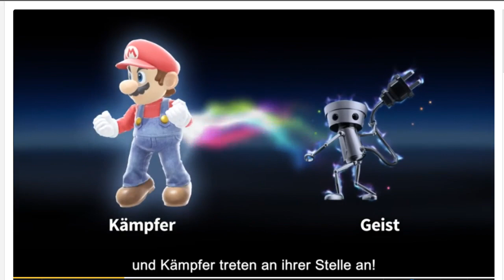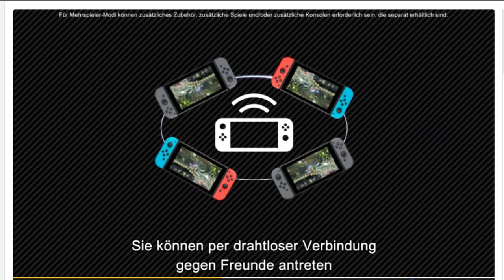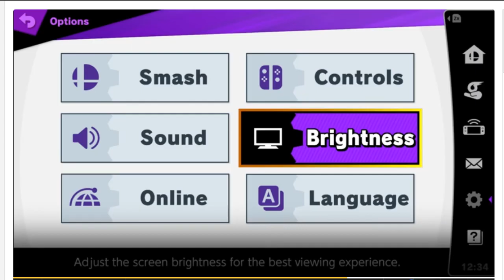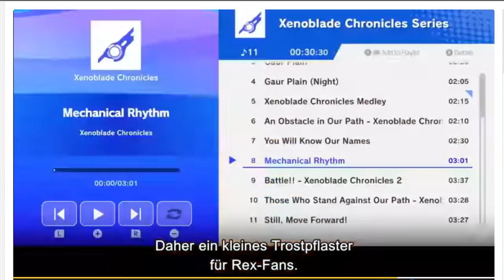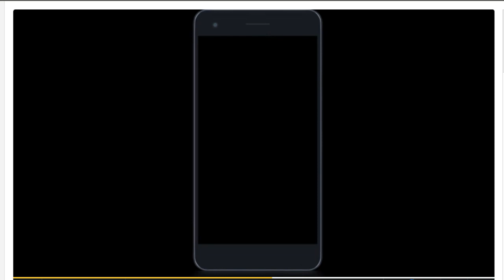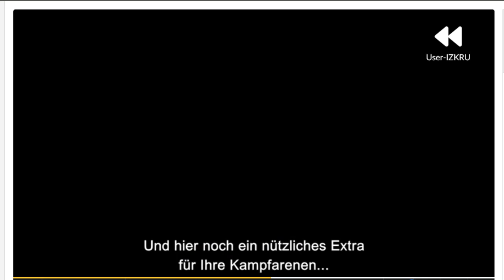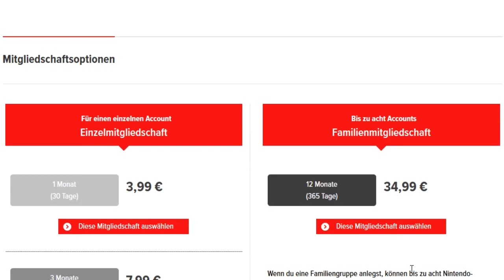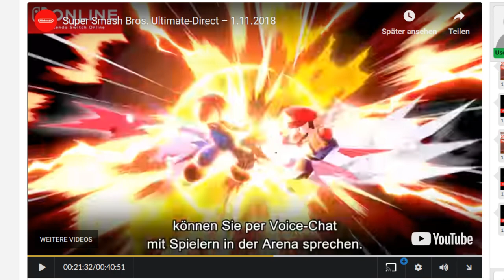Jevis Podcast #08 Thema: Nintendo Direct Smash Bros Ultimate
Hallo meine Youtubis :D
Heute geht es um die letzte Nintendo Smash Bros Ultimate direct, vor dessen Release am 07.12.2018.
Mit dabei war Bric, bekannt auch durch andere Projekte :)

Diese Nintendo Direct ist vom 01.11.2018
Falls Ihr euch das Spiel kaufen möchtet, könnt Ihr das gerne im Handel,
Online oder im Nintendo E-Shop tun.